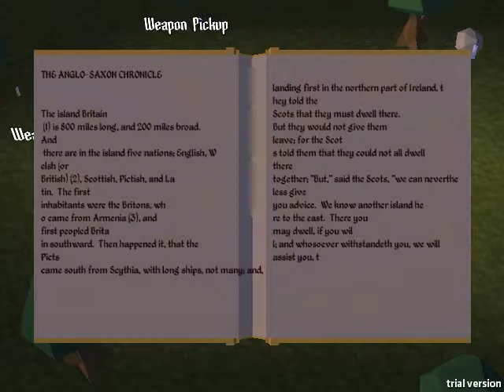Urverden - Books & Breastplates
Fooling around with armor and books. Neither of them quite work 100%.

Heavier armor will weigh you down and make your dodges much shorter and slower. Books are actually 3D objects rendered on a special camera, so you need to be near a light source to read them.